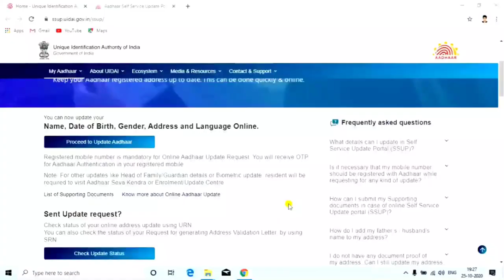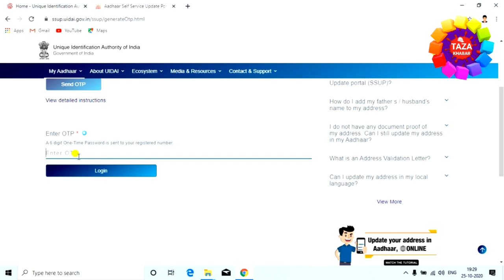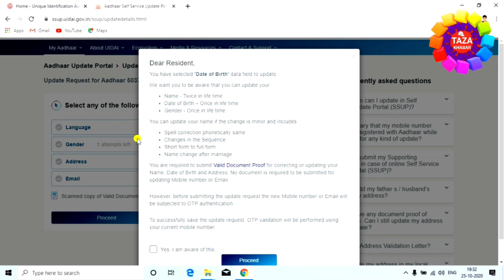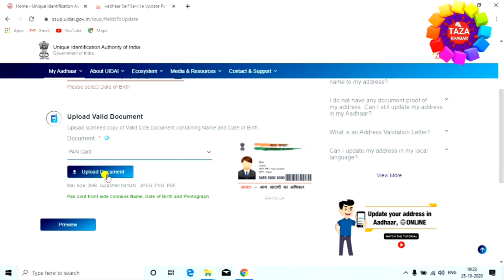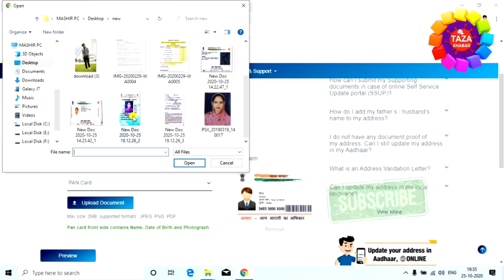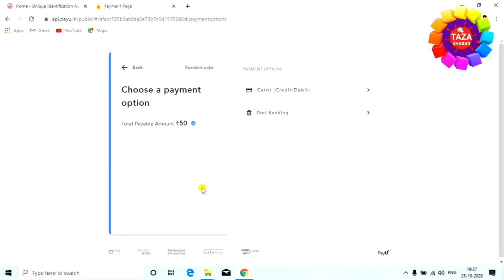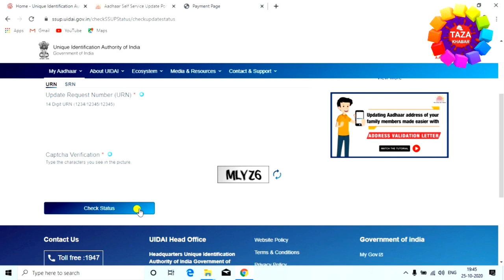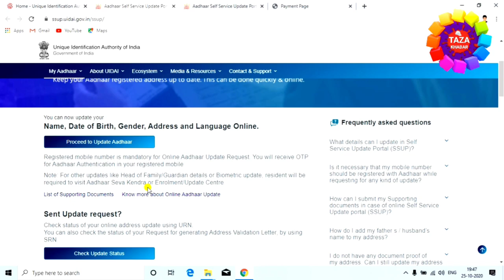Change Date of Birth in Aadhar Card Online 👈 change name in aadhar card online 👈 Aadhar Card Update🔥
aadhar card ki big update aayi hai. ab aap online aadhar card me date of birth change kar sakte hai aur online aadhar card me name bhi change kar sakte hai. pahle aadhar card me name update karane ke liye aur aadhar card me date of birth update karane ke liye aadhar center jana hota tha.

lekin ab mobile se online aadhar card me date of birth and name change kar sakte hai. online aadhar card me gender bhi change kar sakte hai.

Engineer raza